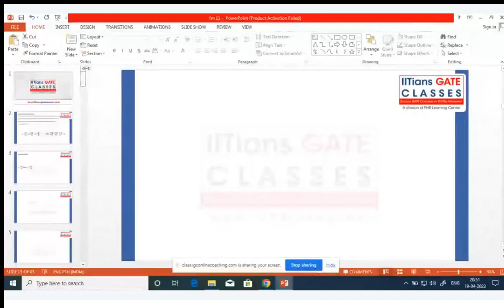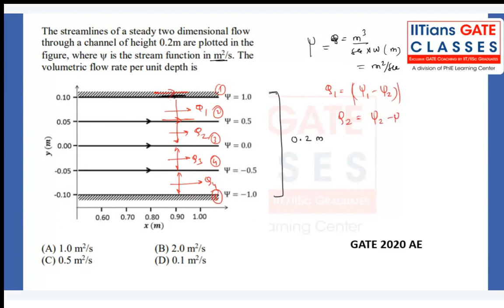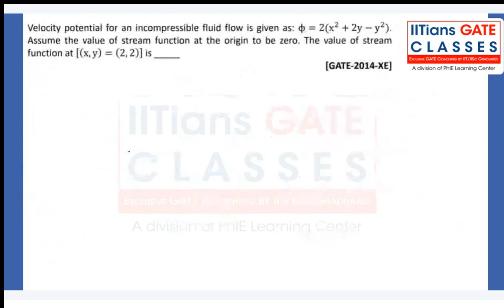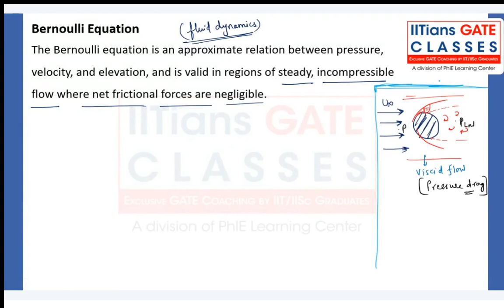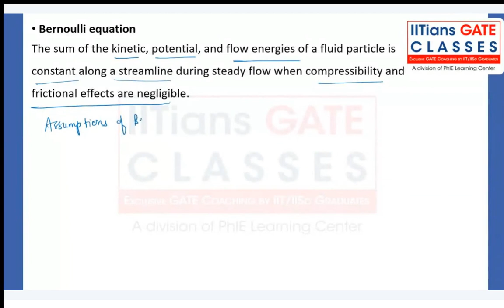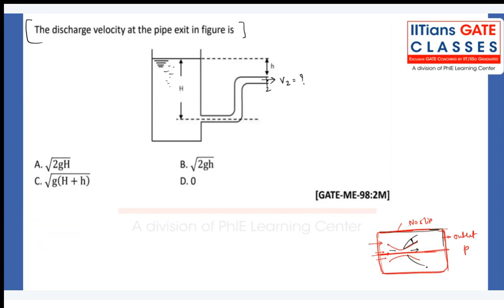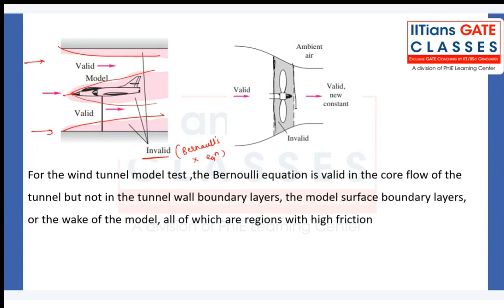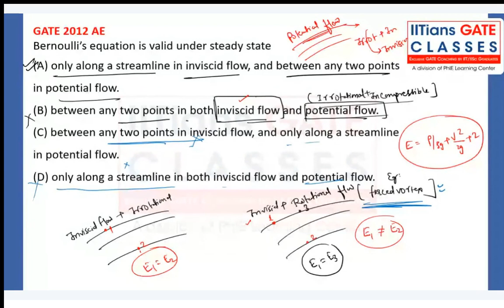L11 Fluid dynamics-AerodynamicsBasics | GATE Aerospace Engineering Lectures | GATE AE Coaching | IGC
➡️Lecture-11 Fluid dynamics- Fluid Mechanics- GATE Aerospace Engineering Lectures by IGC
✅Best GATE Aerospace Live Interactive Online Coaching Classes | Recorded Classes | Distance Learning | GATE AE Crash Course | Online Test Series

*Follow us on* 👇
🏆 GATE Result-

➡️ PSU selections- HAL, DRDO, BEL, BDL, DGCA & AIESL